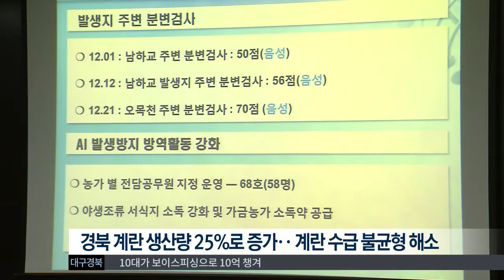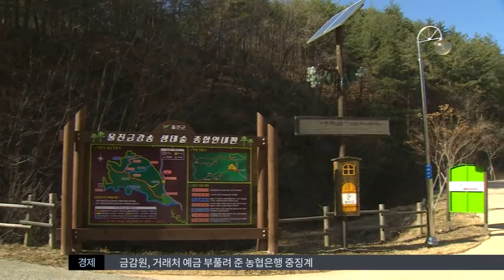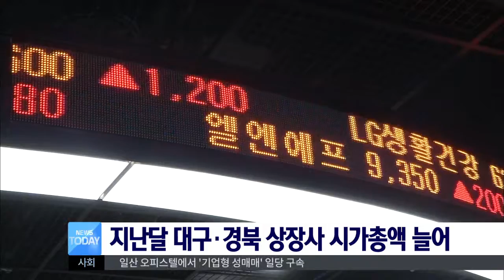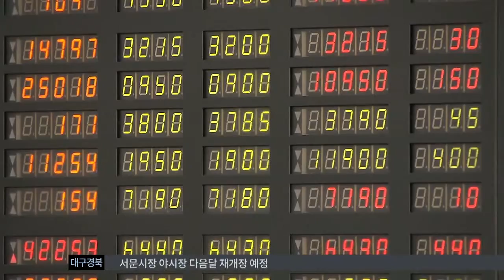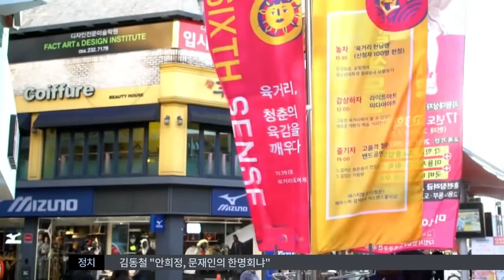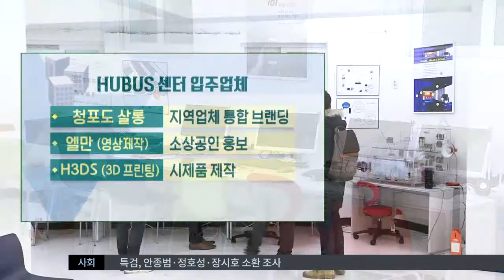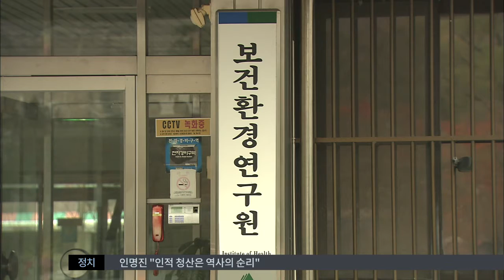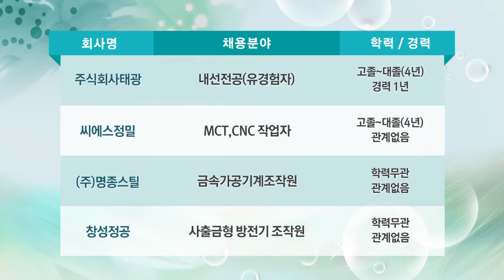2017.01.05 (목) 대구MBC 뉴스투데이